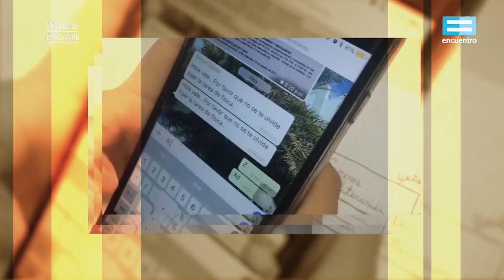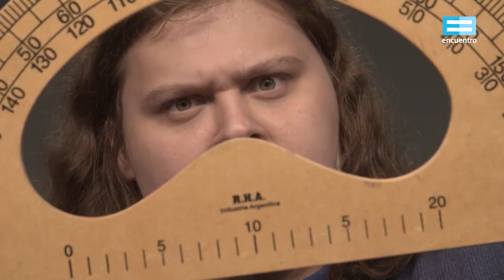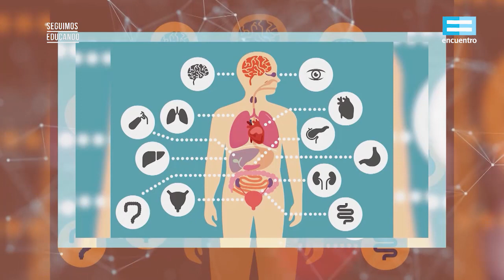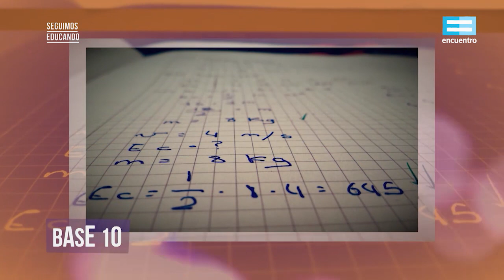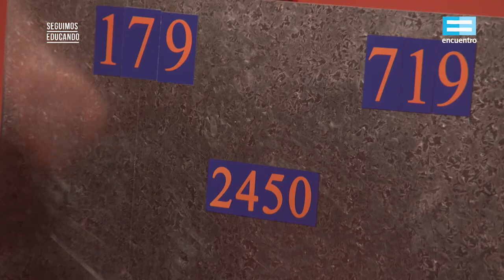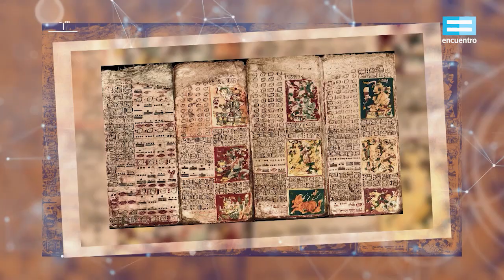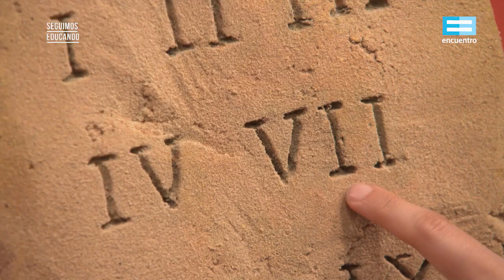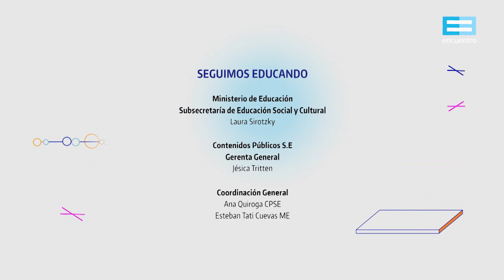Seguimos educando: ¿Cuáles son los diferentes sistemas de numeración? (6° y 7°/1°) - Canal Encuentro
Exploramos el concepto de sistemas, conociendo en detalle los sistemas de numeración, los tipos y las formas en que son empleados. Un día para sumergimos en el vasto océano de los números.
Con Luca Martin
Proyecto de la semana: Sistemas de numeración